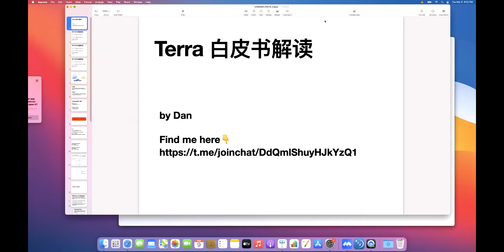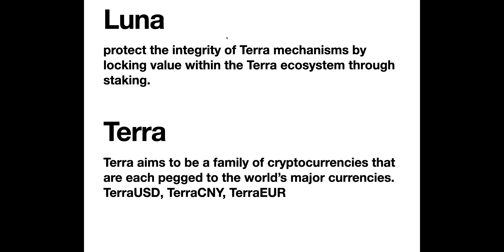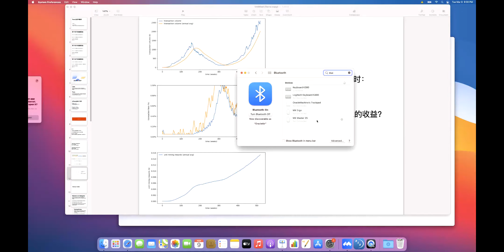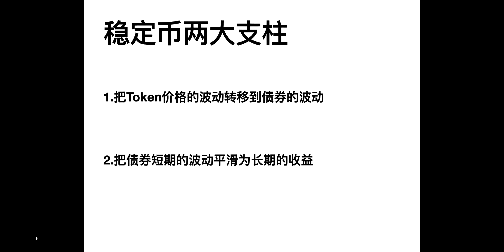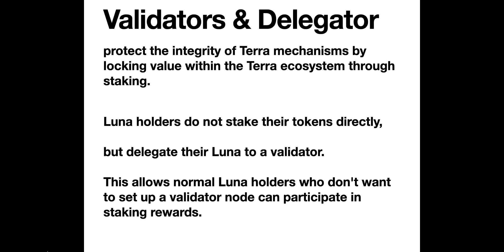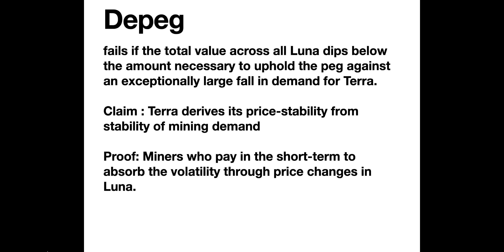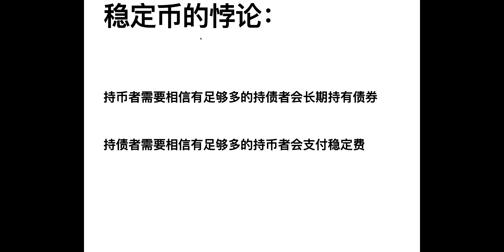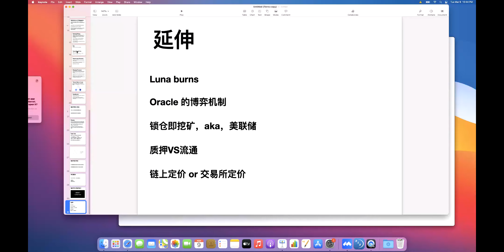稳定币协议 Terra 白皮书解读 | Dapp Learning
分享者：Dan
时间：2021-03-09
主要内容：稳定币协议 Terra 白皮书解读

添加小助手，加入 DappLearning 交流群：
微信号：DappLearning